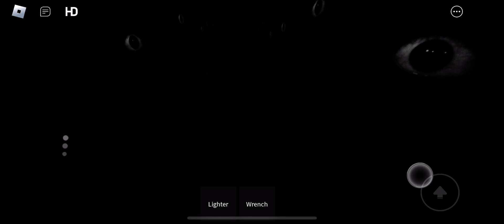Doors but bad secrets, playthrough,(AND SECRET ENDING!!!)